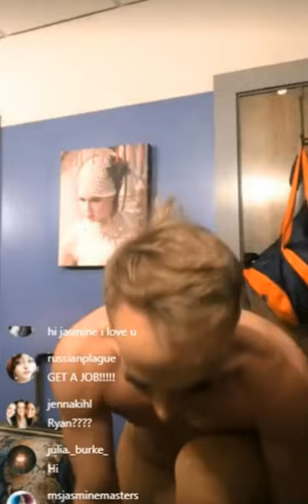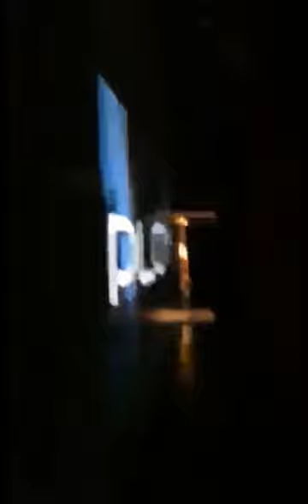Katya Zamolodchikova Backstage at Play Louisville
Katya in Kentucky, meet me at the fat crack, Jasmine Masters, Jade Jolie